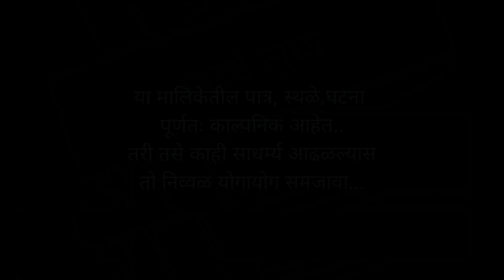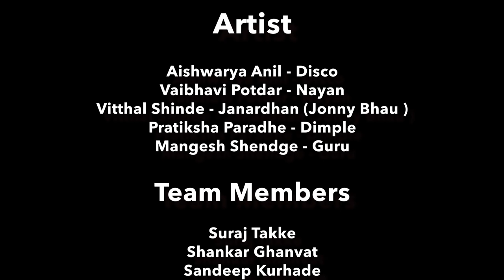First Look Part 2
First look - Its a Relation of Friends, Love and many more.. indirectly its a Bunch of emotions of friends.
star cast -
Disco - Aishwarya Anil
Nayan - Vaibhavi Potdar
Dimple - Pratiksha Paradhe
Guru - Mangesh Shendge
Jonny - Vitthal Shinde